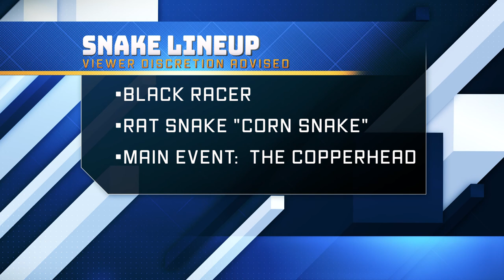What to do if you encounter a copperhead snake in Charlotte | Bo Fuller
Snakes of Charlotte:  Reign of the Copperhead illustrates several of the main species of snakes in Charlotte, North Carolina and features live footage of a copperhead snake to help viewers identify this common pit viper associated with the most common venomous snake bite in North Carolina.  Historically, North Carolina has the most venomous snake bites of any state in the United States according to NC Poison Control date from 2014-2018.